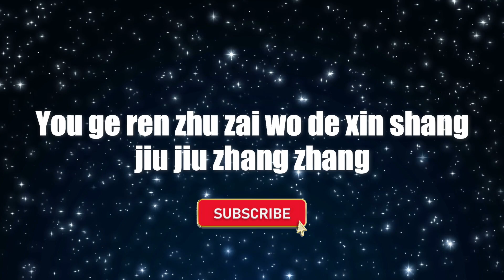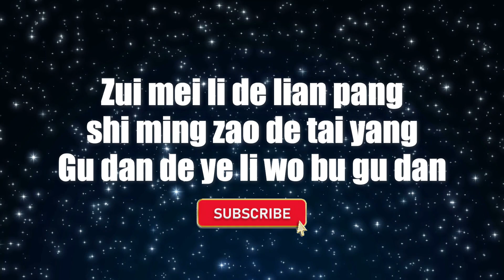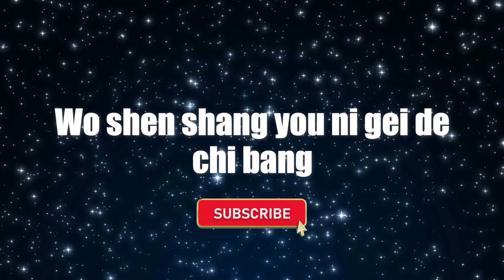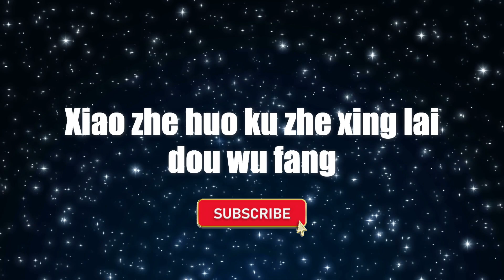Daniel Chan - Gu Dan De Ye Li Wo Bu Gu Dan (No vocal version) | 孤单的夜里我不孤单 | Karaoke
Daniel Chan - Gu Dan De Ye Li Wo Bu Gu Dan (No vocal version) | 孤单的夜里我不孤单
"I'm not alone in the lonely night"

Stock video by TIMETORELAXSCREENSAVER from Pixabay.